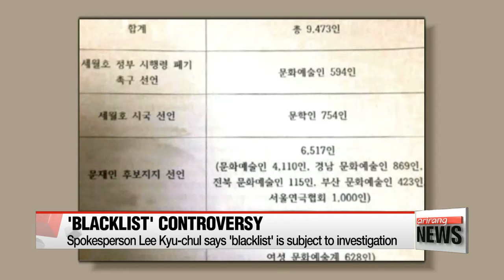Independent counsel questions more key figures in scandal probe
The independent counsel team is also busy digging up the details in its far-reaching probe into the corruption scandal that has rocked the nation.
Some NEW figures were under the spotlight on Thursday as the investigation deepens.
Hwang Hojun reports.
The independent counsel team questioned three key figures on Thursday, each related to different aspects of the scandal.
They are Professor Namkung Gon, the former dean of admissions at Ewha Womans University,... accused of using his position to have Choi Soon-sil's daughter Chung Yoo-ra be admitted to the school and be given preferential treatment in grading; former presidential senior secretary for health and welfare Kim Jin-soo, in connection with allegations that the presidential office pressured the national pension service to support a controversial merger between Samsung C&T and Cheil industries in 2015;...
and the newly appointed Vice Culture Minister Song Soo-keun,... who's being grilled over allegations the presidential office created a blacklist of cultural figures who were deemed critical of the government.
There was some controversy over whether the independent counsel team has jurisdiction to investigate the matter of the "blacklist," especially after the team said they will possibly summon former presidential chief of staff Kim Ki-choon and Culture Minister Cho Yoon-sun as suspects.
During the briefing, the team's spokesperson, Lee Kyu-chul, clarified the matter.

"We've found leads suggesting systematic and wrongful interference regarding personnel transfer, related to the so-called blacklist. So we're following article 15 of the special law, which stipulates related incidents discovered during the probe are also subject to investigation."

Spokesperson Lee also explained what he meant by requesting a new arrest warrant to bring Choi Soon-sil in on new charges.
According to Lee, Choi is under arrest by the warrant requested by the prosecution's special investigation bureau.
Meaning, the team can only summon Choi as a witness, in which case it is not mandatory for her to comply, and she cannot be forced to be investigated for more than 48 hours.
Conversely, if the independent counsel team would request a new arrest warrant, Choi would be forced to appear for questioning, and the team would be able to keep her for 20 days.

Meanwhile, the justice ministry says it has officially begun the process to have Choi Soon-sil's daughter, Chung Yoo-ra, extradited from Denmark. It sent extradition requests on Thursday afternoon to both the foreign affairs ministry of Korea and to the Danish prosecution.